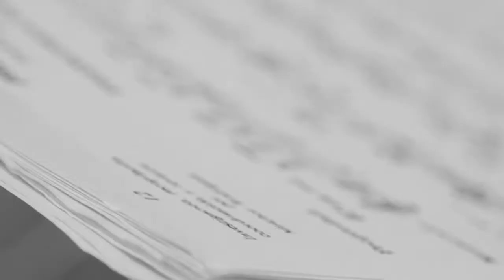Salvador Martínez presenta "Viajes Sonoros"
Actualizado el 5 de dic. de 2014
Concertista de guitarra desde hace 40 años, y pionero en España de varios géneros musicales, Salvador Martínez nos presenta su proyecto "Viajes Sonoros" y, de paso, nos regala una delicada versión de Yesterday de The Beatles.

El compositor y concertista de guitarra realiza en el Centro Cultural de El Palmar el ciclo de conciertos didácticos "Viajes Sonoros", en el que muestra diferentes tipos de guitarras y explica los usos y las técnicas asociadas a cada una de ellas.

La guitarra en Hispanoamérica. 5 de noviembre de 2014 19:30 horas

Valses Venezolanos, Choros Brasileños, Joropos, Guajiras Cubanas, aires de danzas guaraníes...y otros estilos que deben su existencia a la fusión de la cultura occidental canalizada a través de la guitarra española, y los modos ancestrales de las culturas indígenas de América.

La guitarra de jazz. 19 de noviembre de 2014 19:30 horas

Recorrido histórico por los estilos de jazz de mano de los guitarristas y los grandes temas que escribieron la historia de la improvisación. Una mirada a la evolución musical desde sus conquistas técnicas y los hechos sociales que las produjeron.

GUITARRAS. " De la madera a la electricidad". 3 de diciembre de 2014. 19:30 horas

Un viaje por los diferentes tipos de guitarras a través de las épocas, las técnicas, y los estilos de cada una. Un concierto que ofrece la posibilidad de escuchar en vivo una magnífica colección de guitarras para comprender las semejanzas y diferencias que han permitido la gran riqueza y diversidad del instrumento más popular de la historia.

Cinco siglos de música española. 10 de diciembre de 2014 19:30 horas

Desde la vihuela renacentista hasta la guitarra clásica actual, España, ha aportado un notable número de compositores que han dotado a este instrumento de un repertorio fundamental. Narváez, Mudarra, Gaspar Sanz, Fernando Sor, Julián Arcas, Francisco Tárrega... Escribieron y crearon la técnica y la escuela necesaria para elevar la guitarra a los salones de concierto.